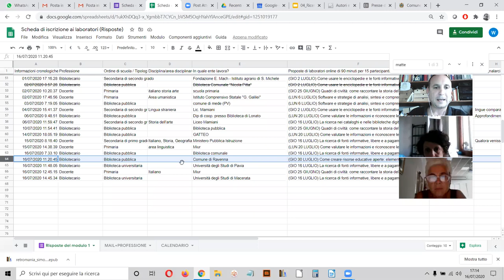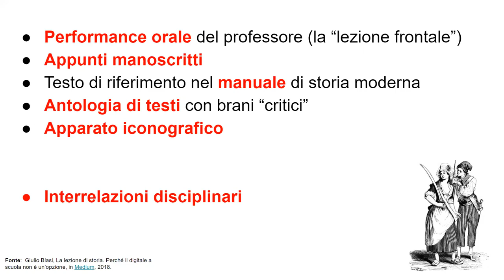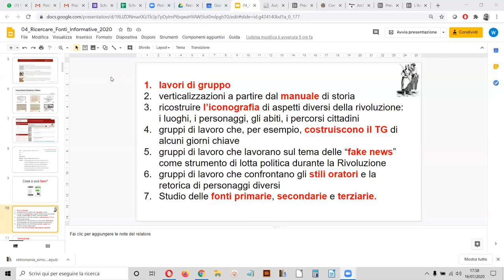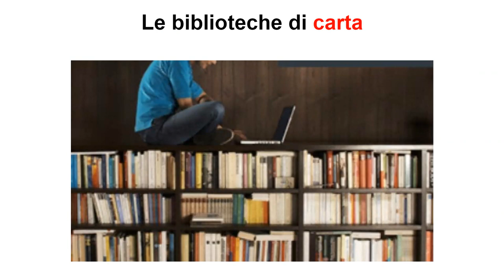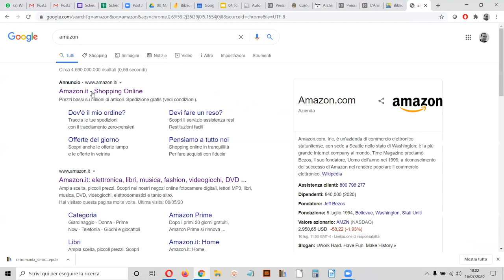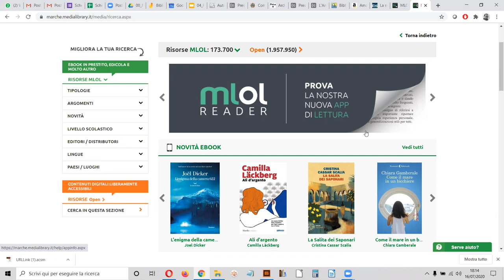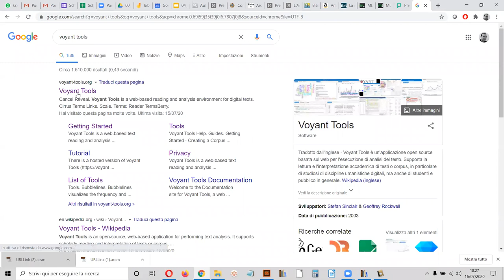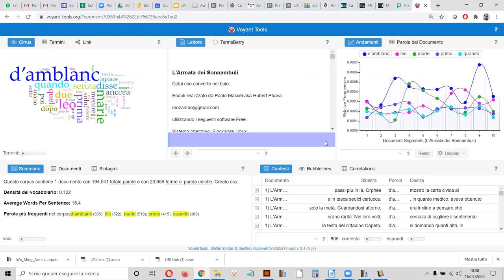PERIFERIA DIGITALE #04 - Information Literacy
LA RICERCA DI FONTI INFORMATIVE, LIBERE E A PAGAMENTO, NEI CATALOGHI E NELLE BIBLIOTECHE DIGITALI

Quarta lezione giovedi 16 luglio 2020
Formatore: Tommaso Paiano, Bibliotecario.

In continuità con le Indicazioni Nazionali e con la LEGGE 20 agosto 2019, n. 92, il laboratorio intende fornire agli allievi strategie per l’accesso alle fonti informative cartacee e digitali, con particolare attenzione alle biblioteche, ai cataloghi online e ai motori di ricerca.

CURRICULUM PER LA COMPETENZA INFORMATIVA
Effettuare una ricerca avanzata vocale, testuale o per immagini sul catalogo online della biblioteca, riconoscere la collocazione fisica e/o digitale di una risorsa, ordinare alfabeticamente, cronologicamente o gerarchicamente i risultati in una bibliografia (anche su un foglio di calcolo).